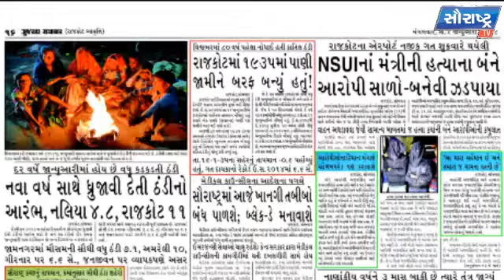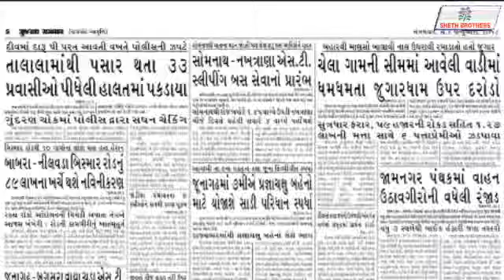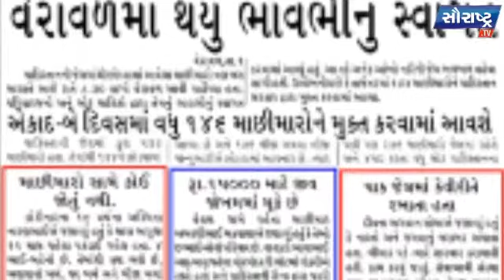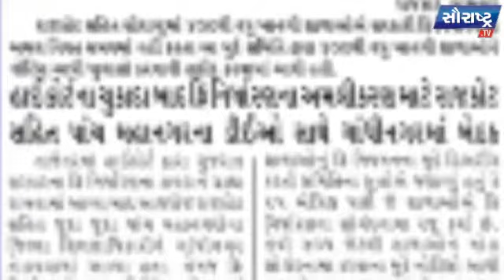આજ ના અખબાર - ૨ જાન્યુઆરી